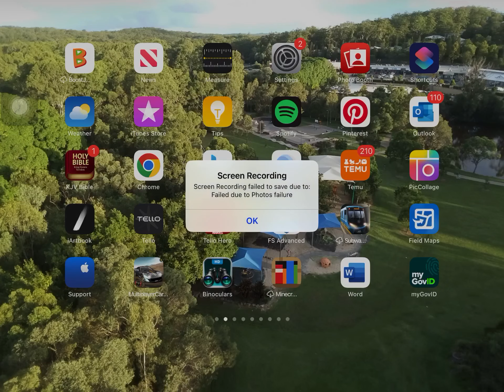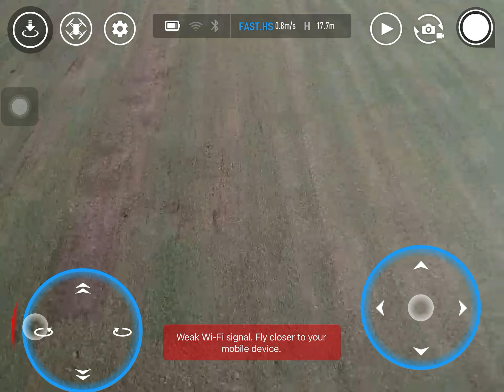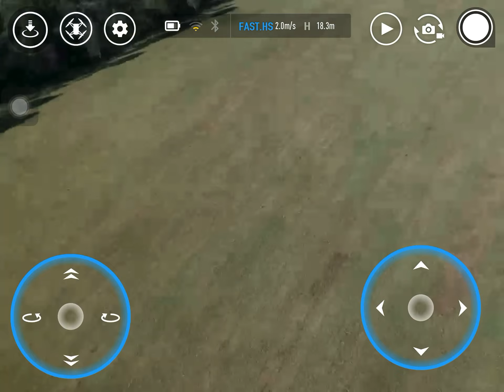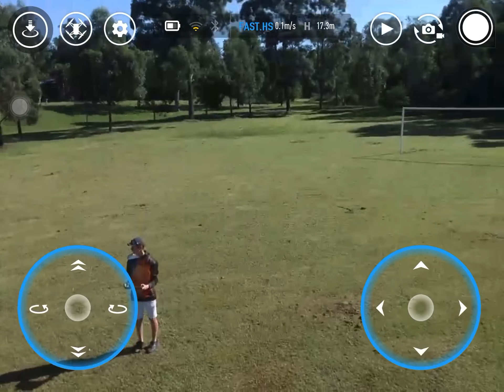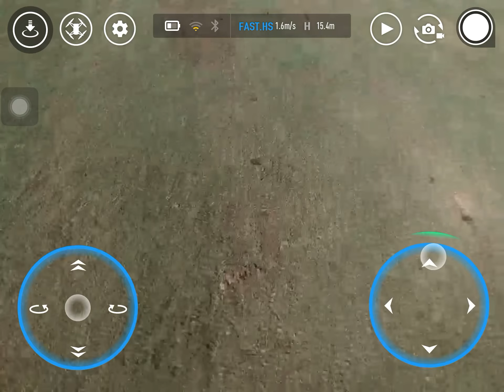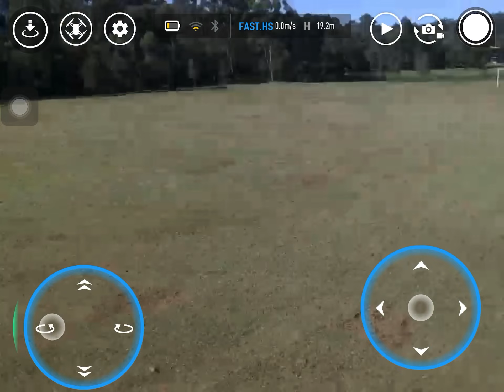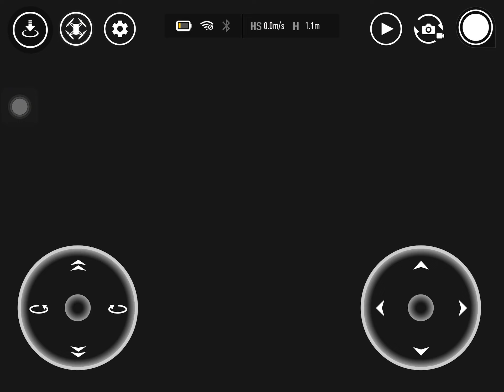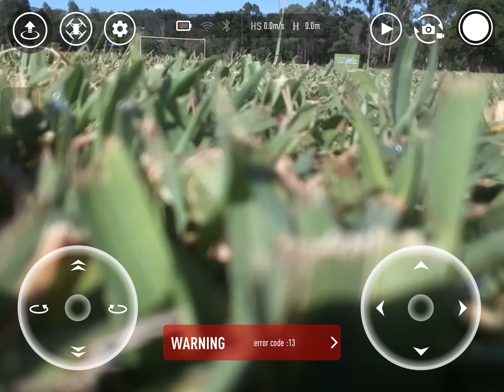Mount cotton Park oval flying